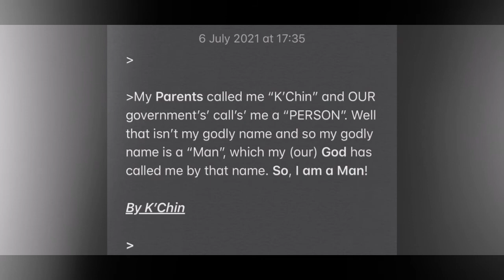The point is clear.